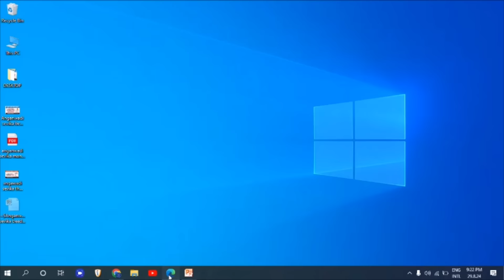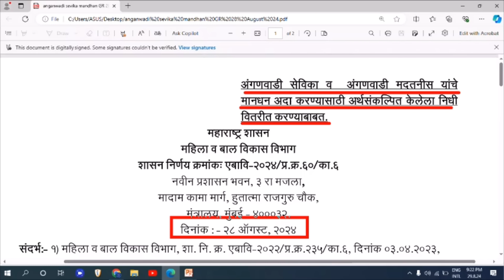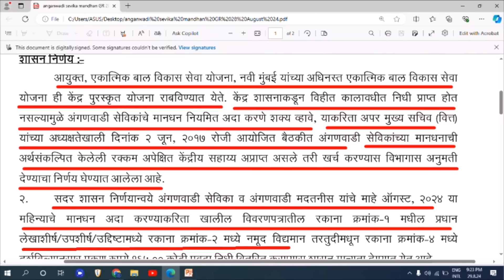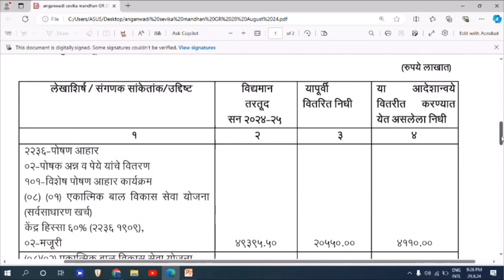Anganwadi Sevika Mandhan॥ Salary॥ अंगणवाडी व मदतनिस मानधनासाठीचा GR आला ?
नमस्कार मित्रांनो Techno Atharwa या YouTube चॅनलवर आपले स्वागत. मित्रांनो आजच्या Video मध्ये आपण बघणार आहोत की, Anganwadi Sevika Mandhan॥ Salary॥ अंगणवाडी व मदतनिस मानधनासाठीचा GR आला ? याची संपूर्ण माहिती या video मध्ये देण्यात आली आहे. धन्यवाद। # Anganwadi Sevika Mandhan,Salary,अंगणवाडी व मदतनिस मानधनासाठीचा GR आला ? anganwadi sevika pagar wadh,